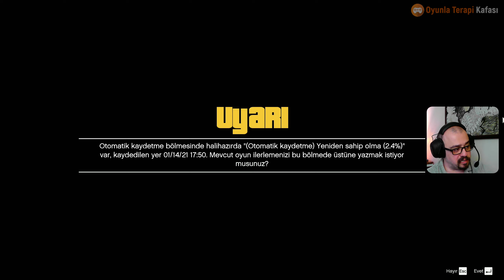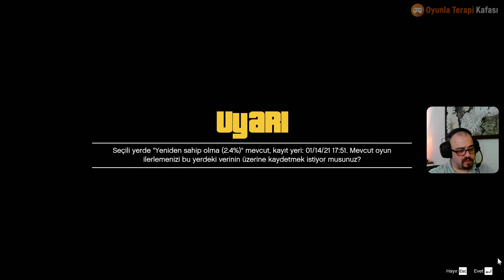GTA 5 / Bölüm 1 / Yeni Bir Başlangıç / Türkçe Altyazılı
Merhaba arkadaşlar,
Ben Volkan, efsane oyun Gta 5 ile yeniden buluşmanın vakti geldi. En azından benim için :)
Cyberpunk 2077'nin yaşattığı sıkıntılardan sonra, buglardan uzak keyifli bir oyun oynamak hepimizin hakkı sanırım. Gta 5 10 seneye yakın geçmişine bakmadan hala en iyi oyunlardan biri olmayı başarabiliyorken Gta 5 i çekmemem haksızlık olur diye düşündüm.

Türkçe yama ile Oyunun hikaye bölümünü tamamen Türkçe altyazı ile en baştan benimle birlikte oynamaya varmısınız?

Sevgiler..